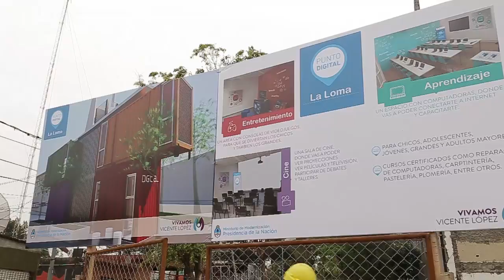Jorge Macri y Soledad Martínez, en el inicio de obra de un Punto Digital en el Barrio La Loma